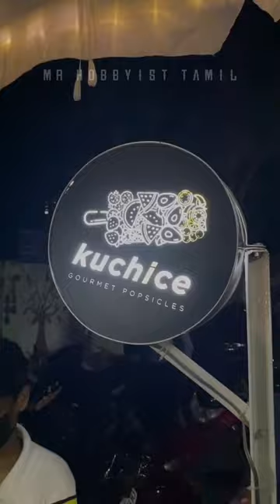💥 Must Try KUCHI ICE - Besant Nagar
🔸Location : Besant Nagar - Infront of( Arignar Anna Govt Hr Sec School
🔸Push Cart : Kuchi Ice 🛖
🔸Price : Start from 30 ₹ to 180 ₹💰
🔸Page : @kuchice_chennai
🔸Rating : ⭐️⭐️⭐️⭐️⭐️/5
🔸Quality : Top Notch🔥
🔸Other : This place is always crowded even if you reach early 😂😂 So please be patient enough to stand in the Queue.